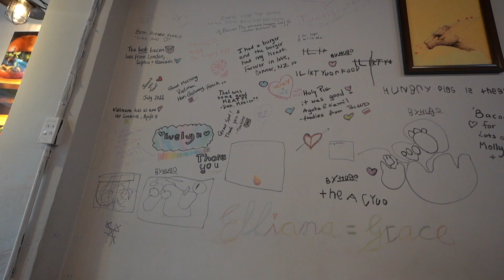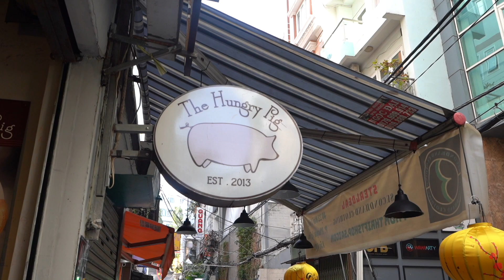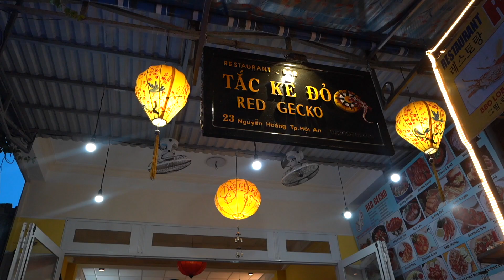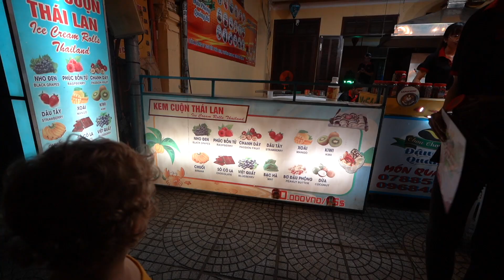A STUNNING Arrival to Hoi An Vietnam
On today's video we make our way to Hoi An, Vietnam. Hoi An is a unique costal town with a rich history. It is a well preserved UNESCO World Heritage site with lots of charm and beauty. We had some of the best ice cream we've ever eaten while watching boats full of lanterns paddle along the river.